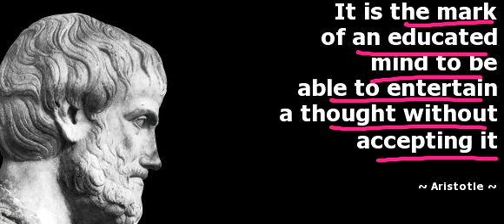It is the mark of an educated mind to be able to entertain a thought without accepting it -Aristotle